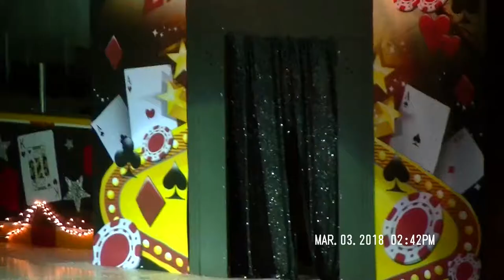Shania Twain 2018